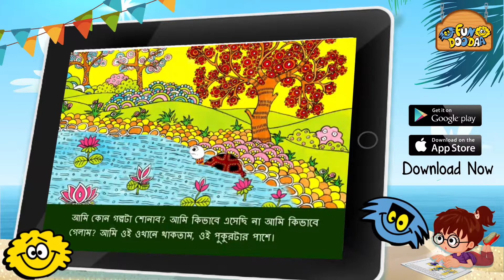The Talkative Tortoise- Kids Stories with Moral in Bengali | fundoodaa.com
The Talkative Tortoise is a short story about a tortoise who talks too much. This popular Panchatantra story is punctuated with beautiful illustrations in Indian folk art style and teaches kids the perils of talking too much. Written by Jeeva Raghunath, this story is perfect for children 3 years and above.

FunDooDaa Books has stories in English, Hindi, Malayalam, Tamil, Telugu, Kannada, Marathi, Bengali and Gujarati. So you can enjoy our books in all Indian languages.